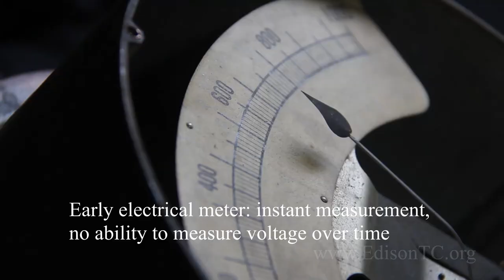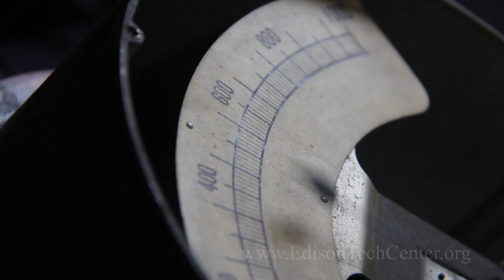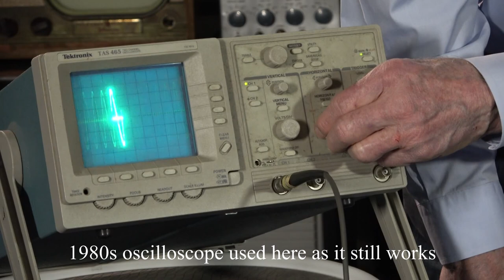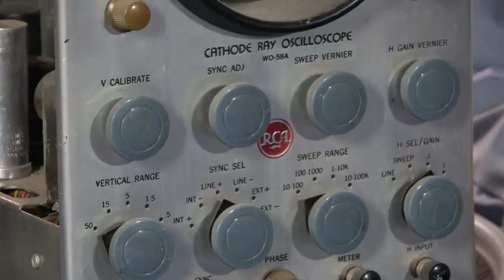How CRTs in Oscilloscopes Work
1940s Oscilloscope used to display the basics of how they work. Narrated by electrical engineer Bill Kornrumpf at the Edison Tech Center. To measure time and energy engineers needed to develop a new "meter". Needle meters used in the past were unable to show wave forms. For the age of radio and TV to start we needed more precise measurements. Part of the "Time" unit in the Universe of Instrumentation series. We feature historic electronics as part of programs that help young engineers learn, and other tech enthusiasts  get perspective on engineering history.

See our upcoming two videos on oscilloscopes for more detail, and see our upcoming video on the TV CRTs.